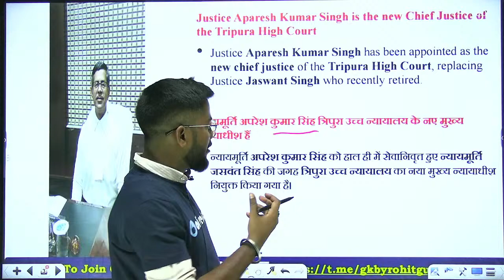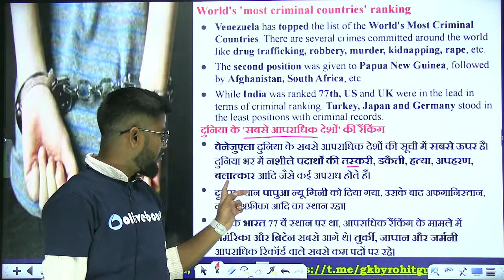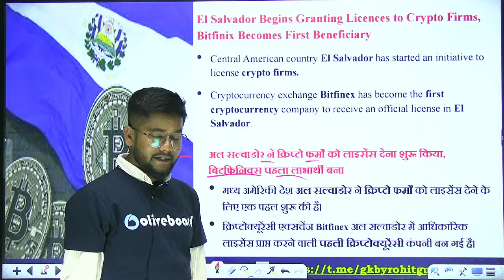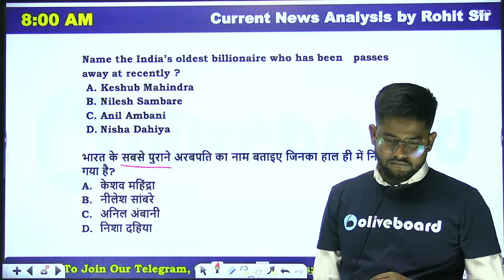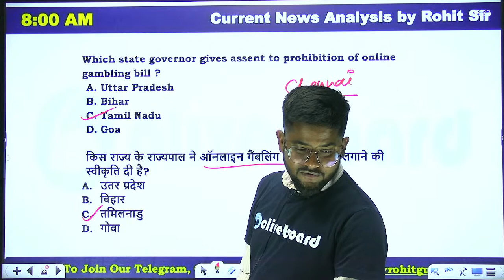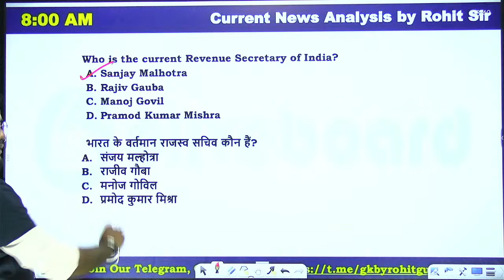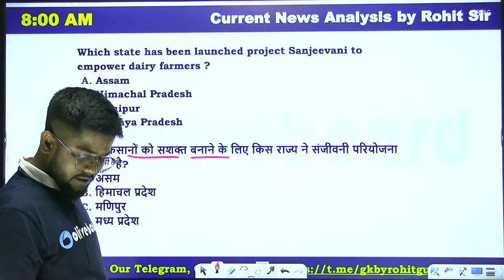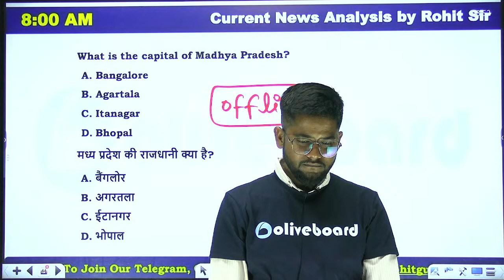13 April 2023 | DAILY CURRENT AFFAIRS | MCQs + Static GK | By Rohit Sir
13 April 2023 | DAILY CURRENT AFFAIRS | MCQs + Static GK | By Rohit Sir